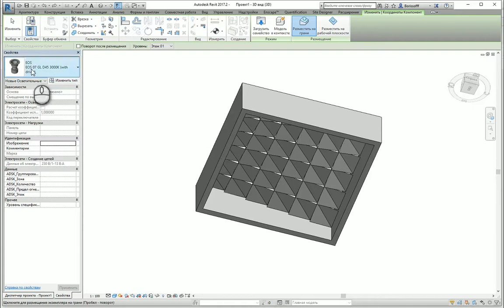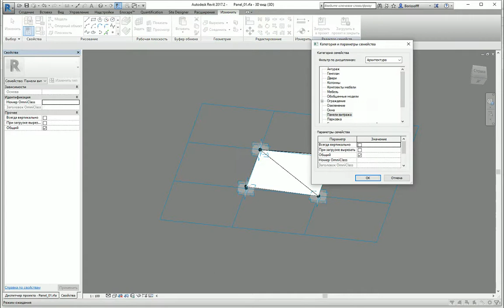Revit 2017 Curtain Panel Pattern Based - part 2 - lighting installation